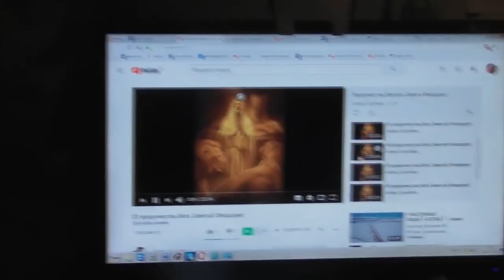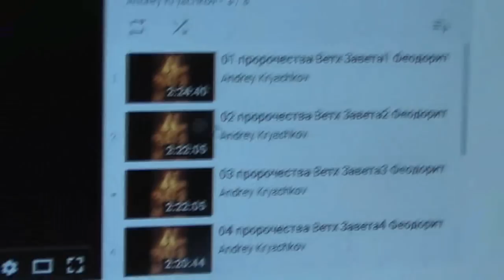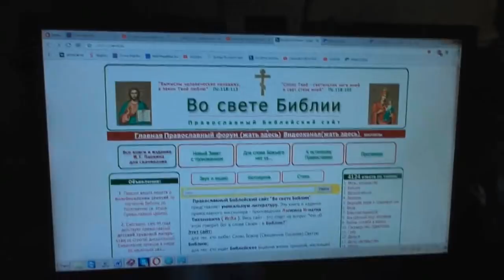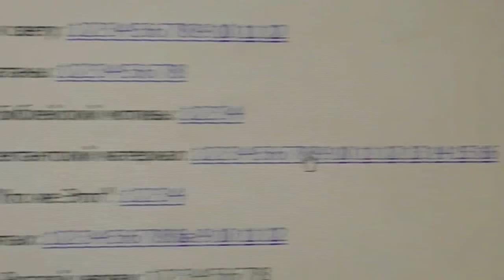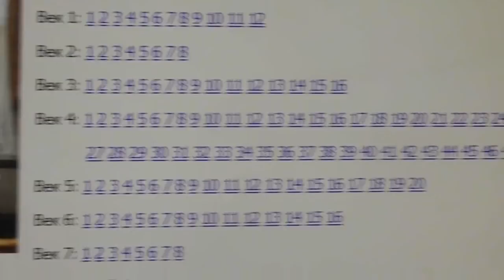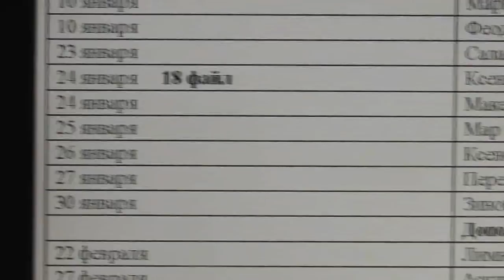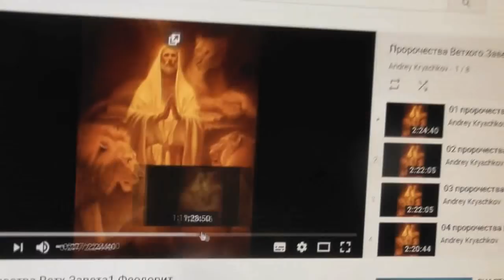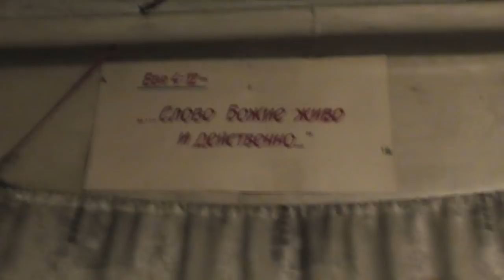Небольшая заноза побуждает к размышлению о событиях мировых. 30. 12. 2017